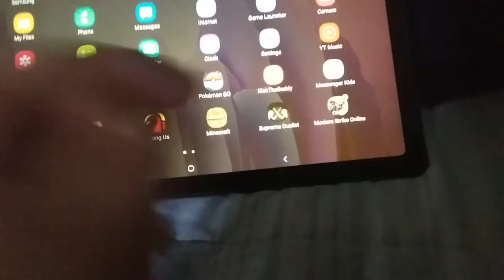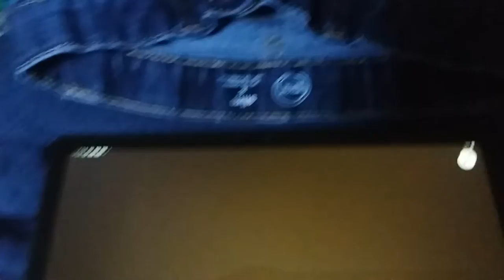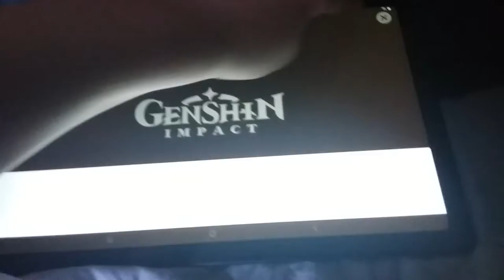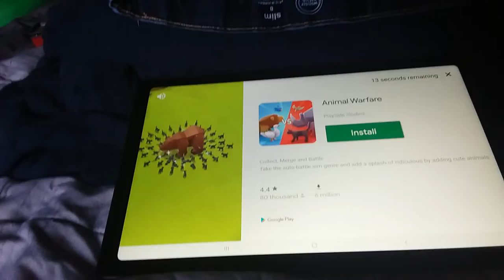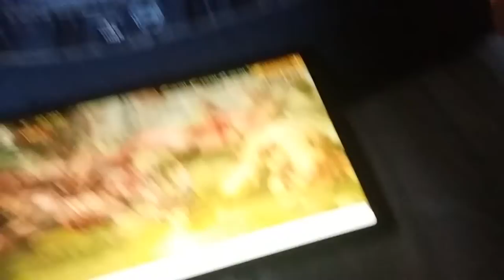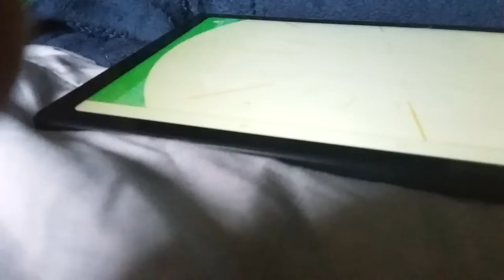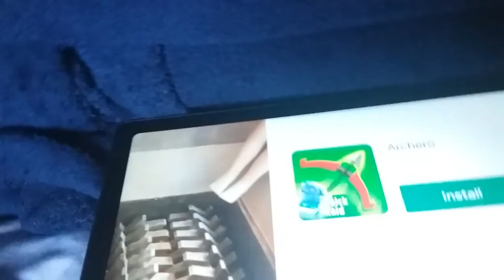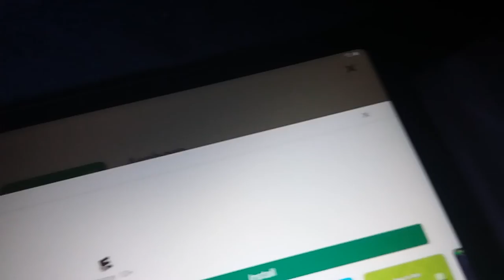Playing Kick The Buddy!!